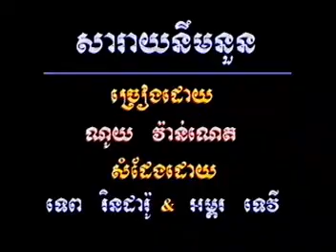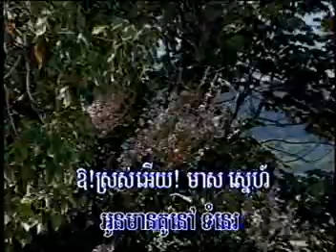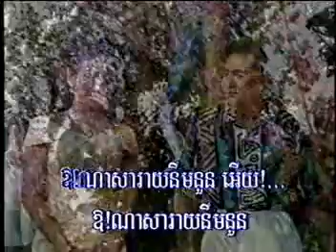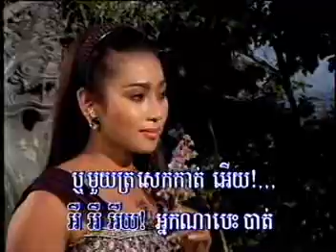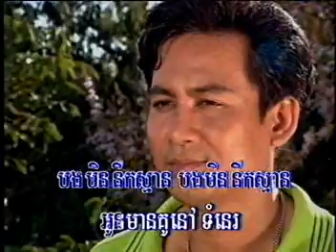Noy Van Net-Saray Neom houn-សារ៉ាយនឹមនួន ណូយ វ៉ាន់ណេត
Sin sisamuth-Sothea-
Funny, រីករាយជាមួយសំណើច